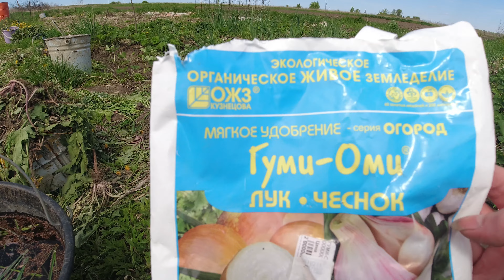Удобряю лук и чеснок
Чеснок изрядно пожелтел и его надо подкормить. Поздновато конечно, но на то были причины.
Данный материал так же размещен на моем канале